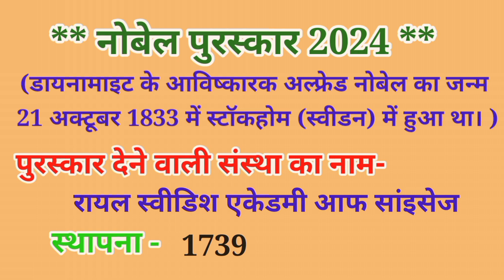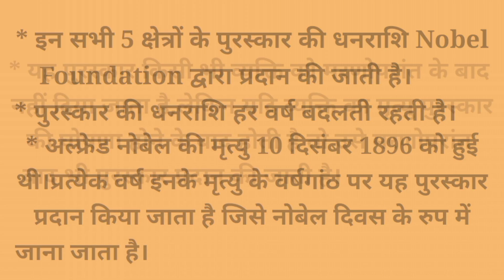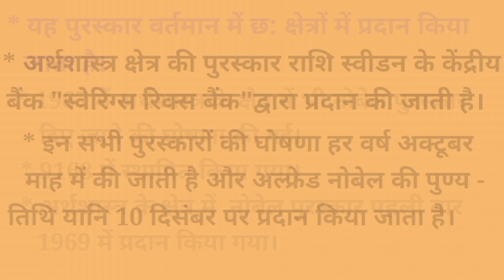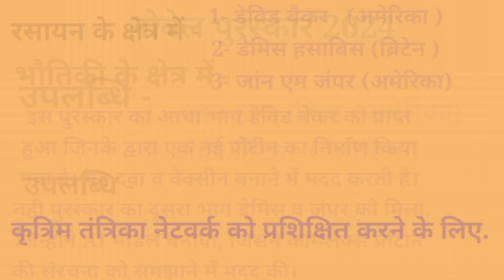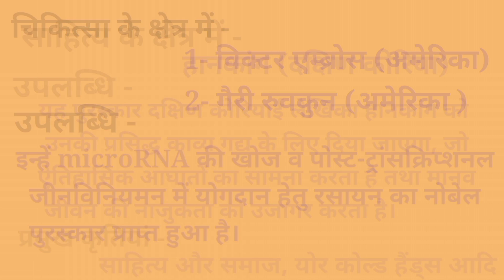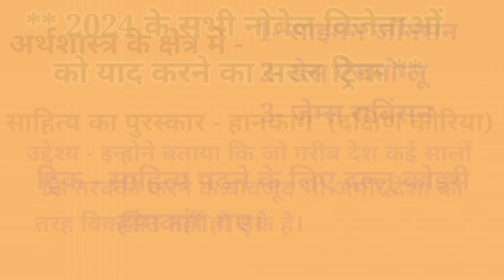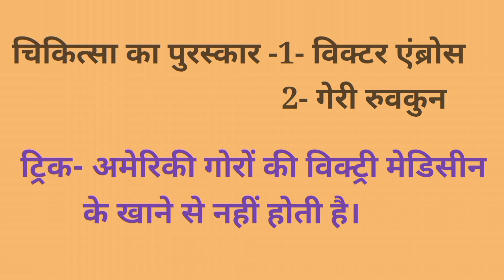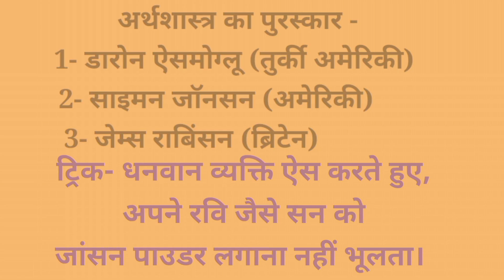Nobel Puraskar 2024 Gk|Nobel Prize 2024|Nobel Prize Tricks#Nobel Puraskar Se Sambandhit Most Imp.Gk#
नोबेल पुरस्कार 2024 से संबंधित महत्वपूर्ण परीक्षोपयोगी प्रश्नोत्तरी जो कि सभी प्रतियोगी परीक्षाओं के लिए महत्वपूर्ण है.
Nobel Prize Trick 2024|
Nobel Puraskar 2024 MCQ |
Nobel Foundation ki Sthapna Kab Hua |
Alfred Nobel Ka Janm Kab Hua Tha |
Alfred Nobel Kahan Paida Hue The |
Nobel Prize 2024 Most Important Gk |
Nobel Prize Se Sambandhit Mahatvpurn MCQ|
Nobel Puraskar Se Sambandhit Mahatvpurn Prashn |
Nobel Prize 2024 MCQ Bless Of Guruji #